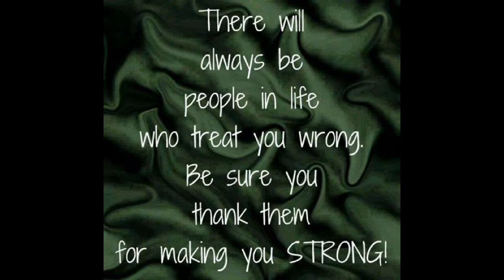29 TEMMUZ 2020